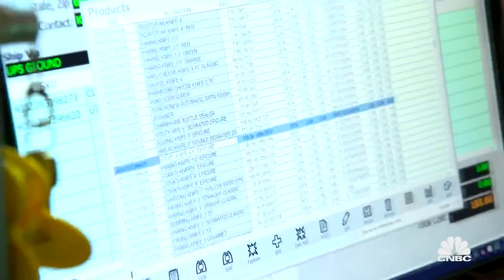Howard Goes Over Marcus' Head (Highlight Clip) | The Profit | CNBC Prime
"Bowery Kitchen Supplies": Howard, the man who created Bowery Kitchen Supplies in NYC, seems to have a bit of a problem with authority. The Profit’s Marcus Lemonis told Howard not to order anything else until they decided what would sell well, but Howard can’t help but order more of the knives that he loves. When Marcus asks about it, Howard blows him off and Marcus can’t help but think Howard is being petty. The Profit premiere episode Tuesdays 10P ET/PT.